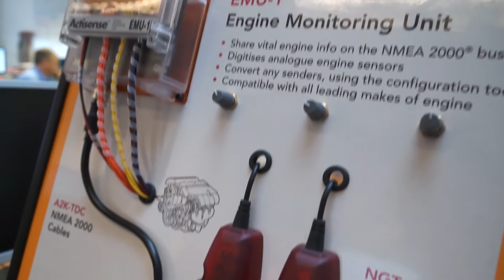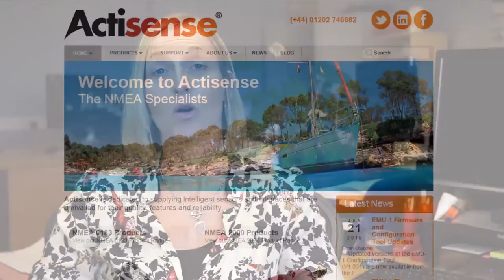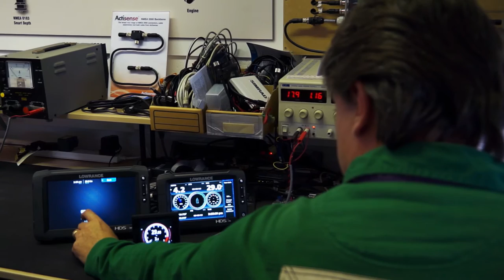Actisense meet the team 2015.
Bit of archive footage from last year. Meet the Actisense team.